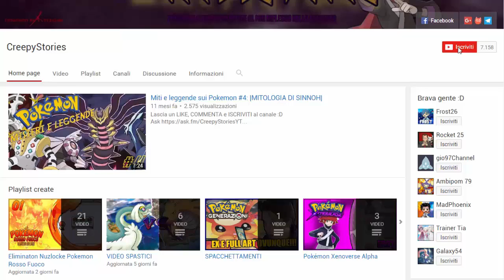IL MOTIVO PER IL QUALE USCIRANNO I REMAKE DI DIAMANTE E PERLA! - TEORIE POKEMON SOLE E LUNA